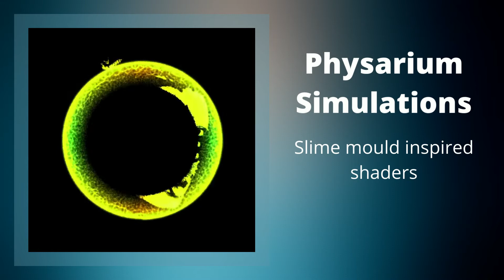AI Art Showreel (Jan 2022)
A little taste of some of the things I've worked on over the past year :)
More detail on many projects shown here can be found on my art twitter account,
Interested? Please get in touch :)

Physarium background image by Mathijs Vissers (used with permission)